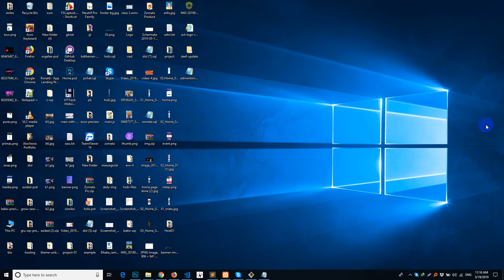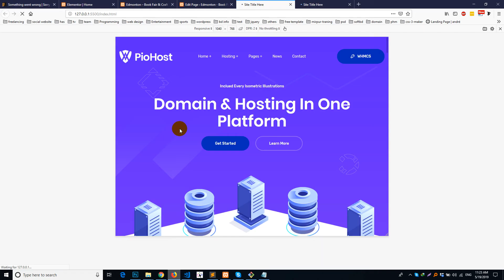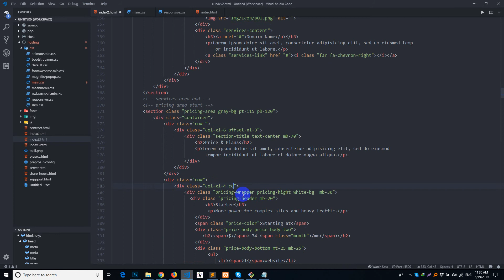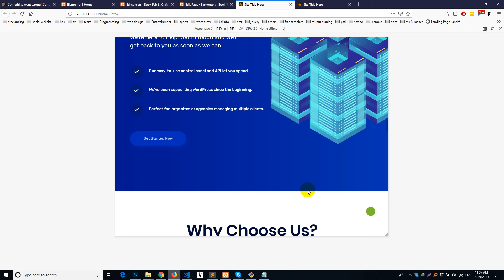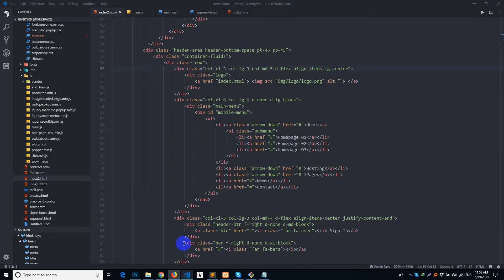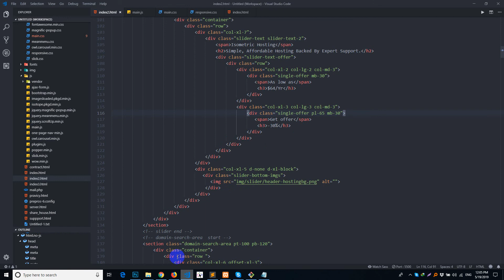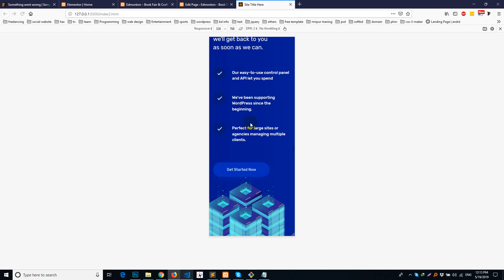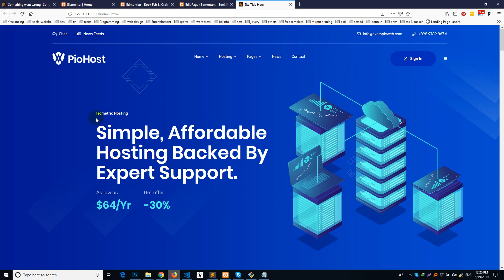Hosting PSD To HTML | Class 10 Home Page 2 Responsive | Salim Rana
Here you can learn psd to html with perfect way. and also themeforest live project.